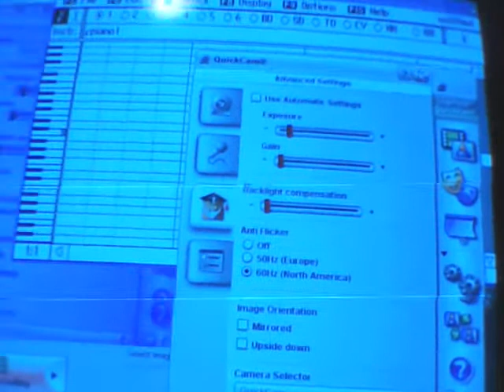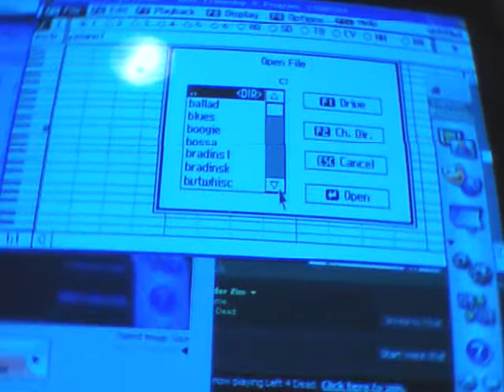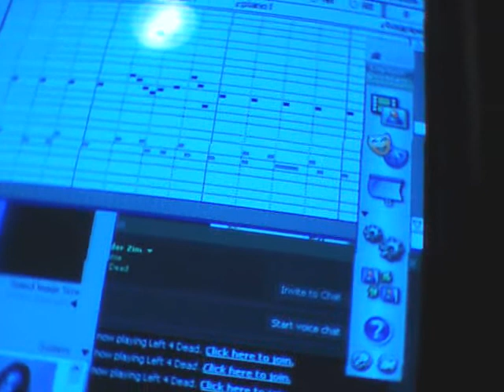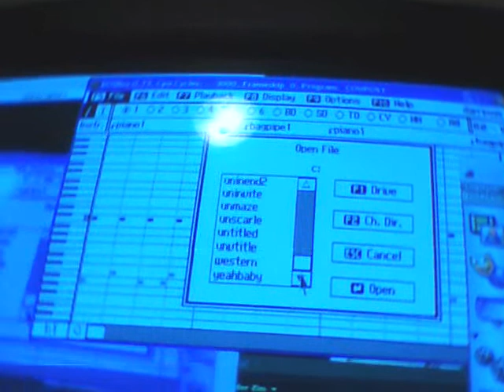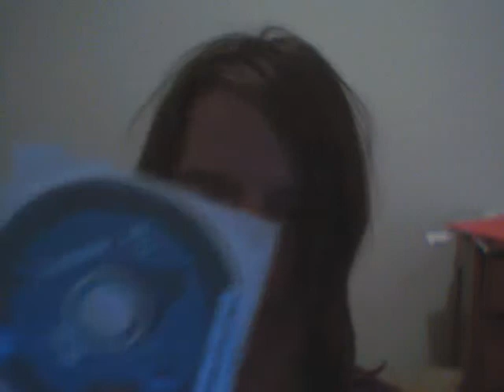Video To George Sanger: Music Software I Use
AdLib Visual Composer and CuBase v1.07